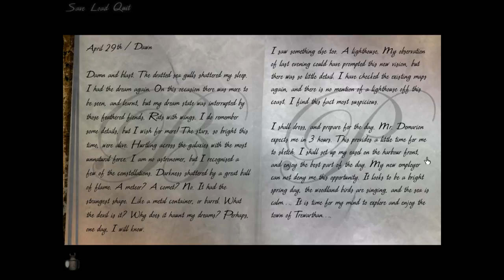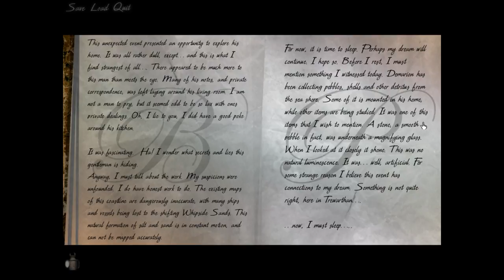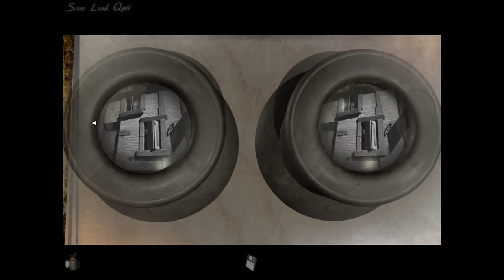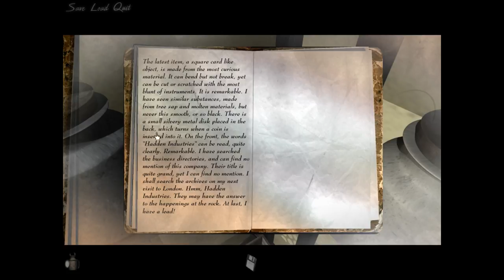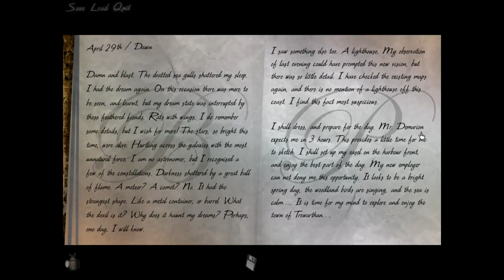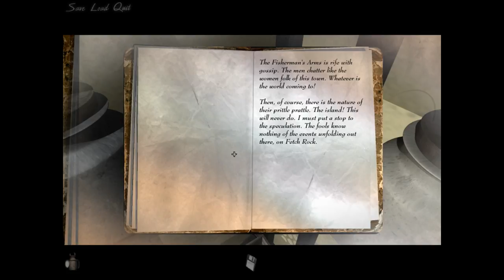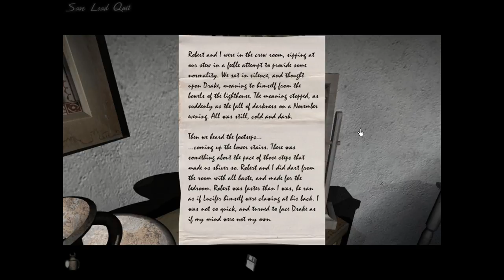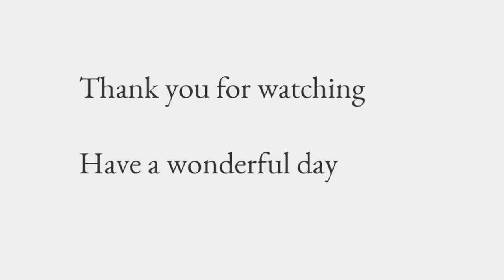dark fall 2